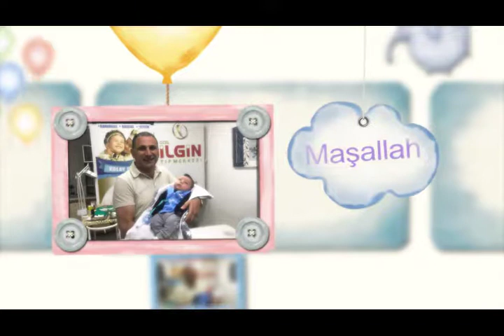Emir BUĞDAYCI -Sünnet Video